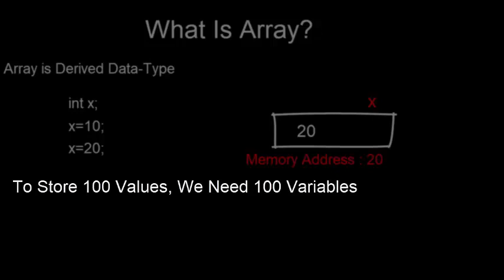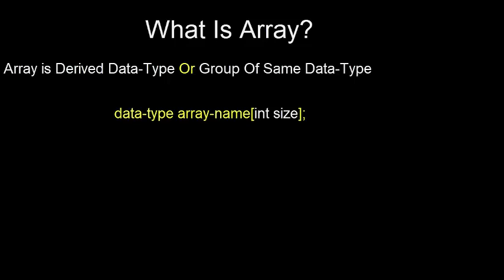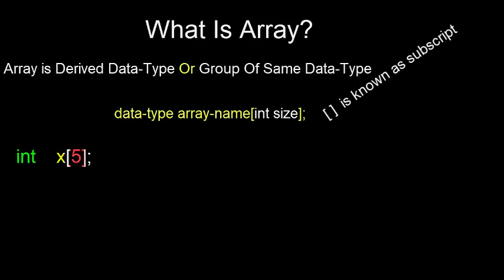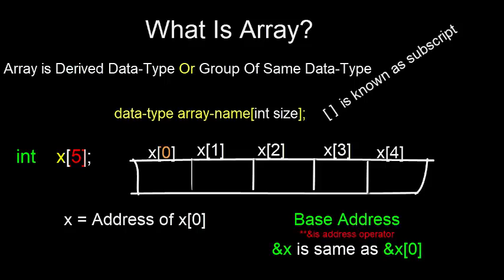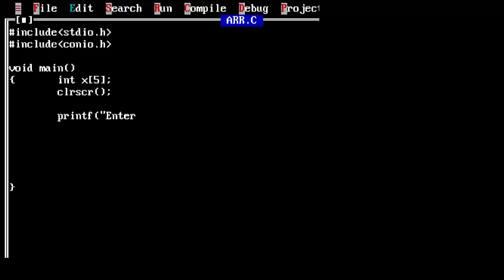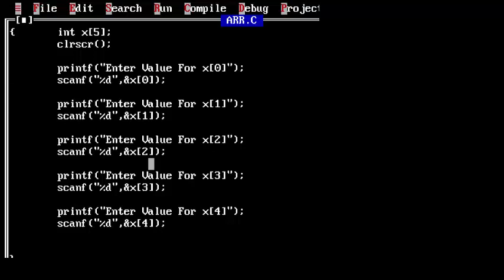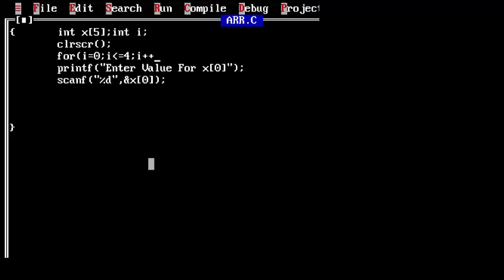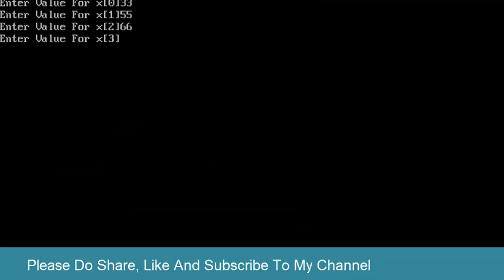#17 Array In C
basics of array in c program Or introduction to array using c.c program to input values in array